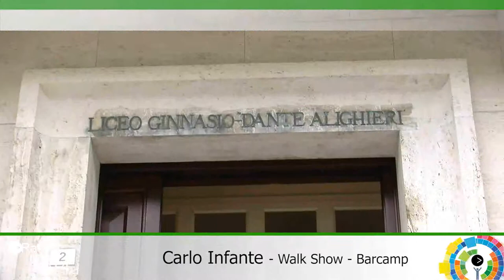Ravenna2014 Carlo Infante - Walk Show